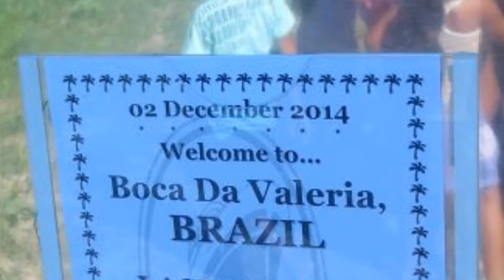Brazil - Boca da Valeria (Life Along the Amazon River)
The remote Caboclo village of 120 residents is one of many tiny, isolated villages where river dwellers scratch out a modest living utilizing the resources of the rainforest and the river.  An occasional visit by a cruise ship provides the people with a small amount of money by selling handicrafts and posing for pictures. This video shows the highlights of our visit to this unique port call.